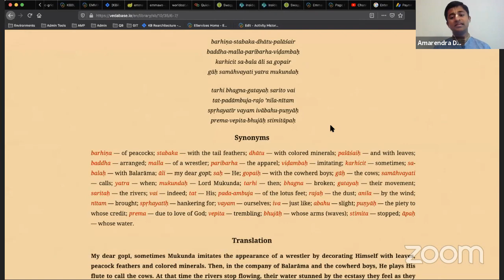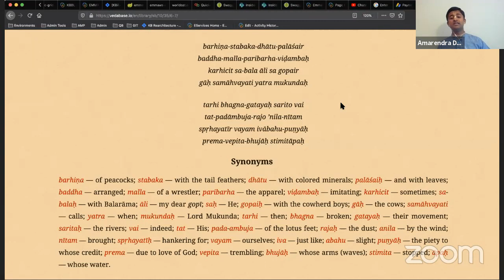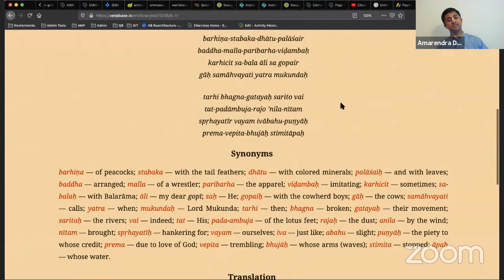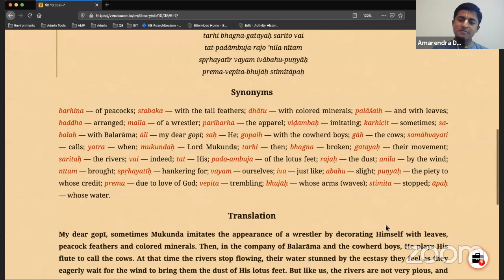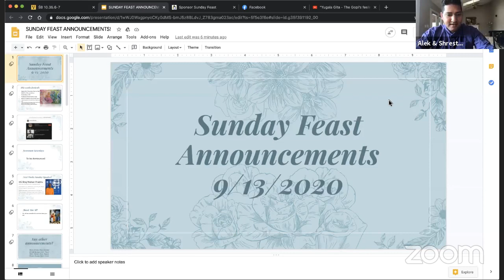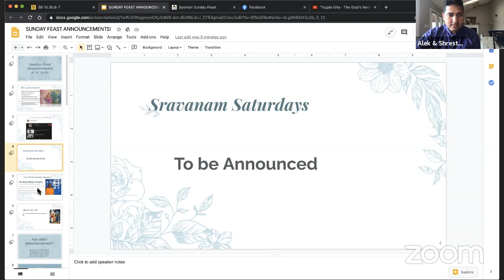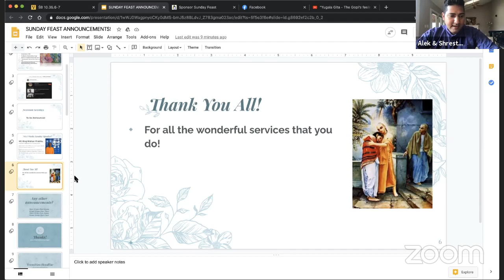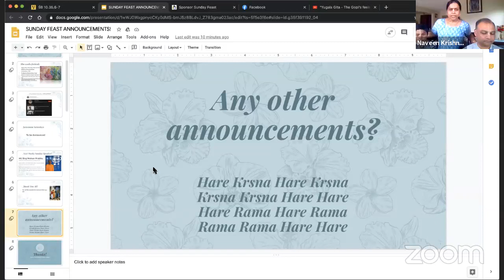"Yugala Gita - The Gopi's feeling of separation" by HG Amarendra Dasa